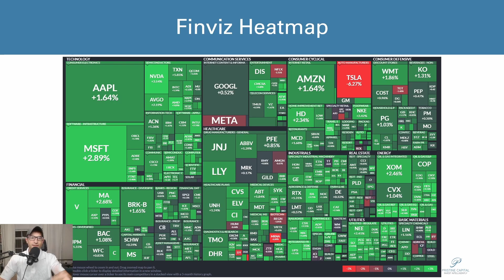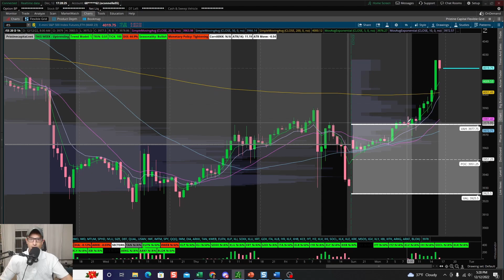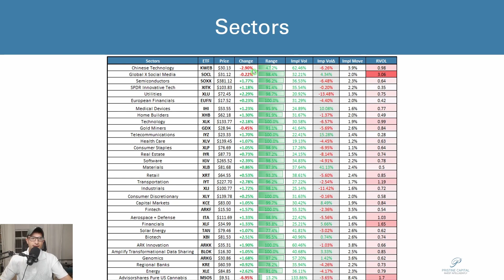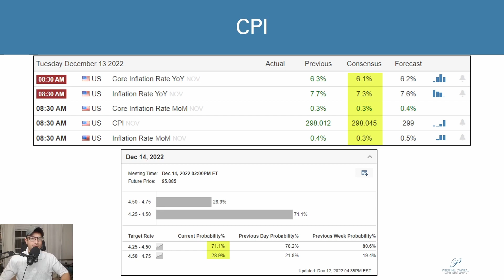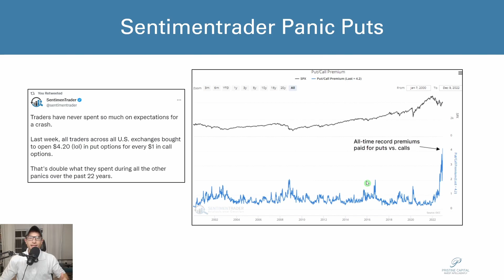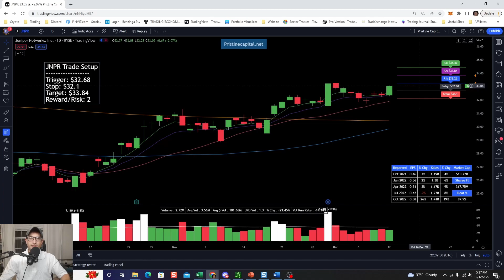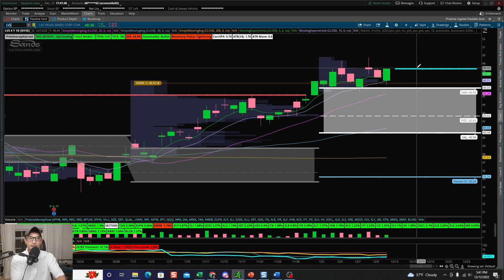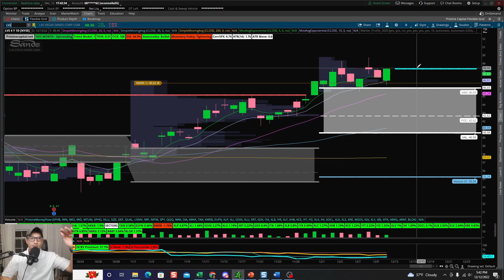Stock Market Analysis, SPX Rallies Through 20 SMA, Trading JNPR, CPI Expectations 12.12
In this video we discuss today's market moves, the record put buying into CPI, and stocks breaking out!